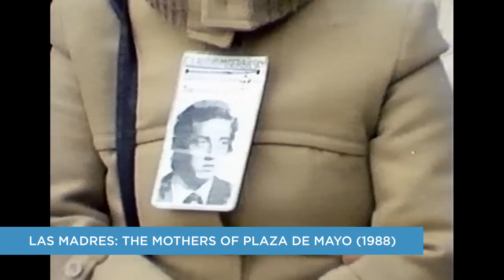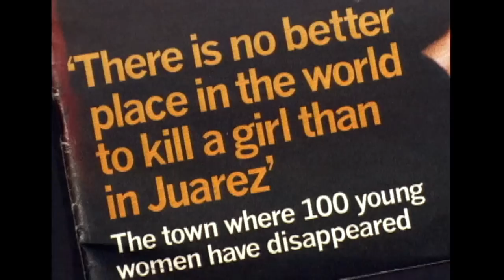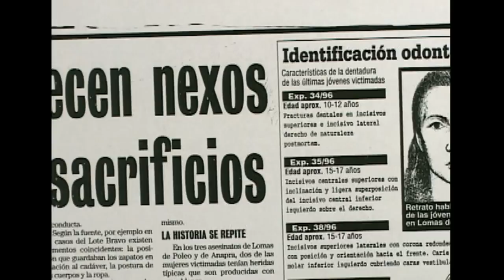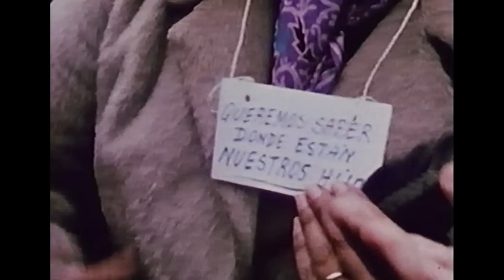POV Filmmaker Interview: Lourdes Portillo (2010)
Always in pursuit of affirming the image and stories of Hispanic culture, crisis and identity, Lourdes Portillo has made metaphorical and poetic documentaries such as "Las Madres: The Mothers of Plaza de Mayo," "Corpus: A Home Movie for Selena," and "Señorita Extraviada" (all featured on POV).  In this 2010 interview, Portillo sits down with POV Series Producer Yance Ford to discuss the filmmaking and storytelling process as well as common subjects in Portillo's work such as the stories of women, the equitable affirmation of Hispanic culture, and the influence of documentary films.